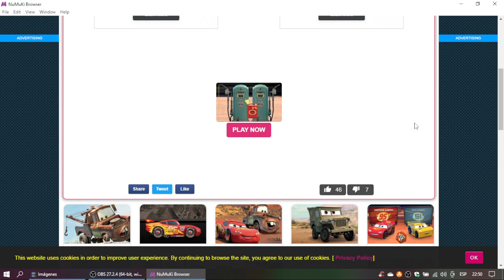Cars Flo's V8 Café Gameplay